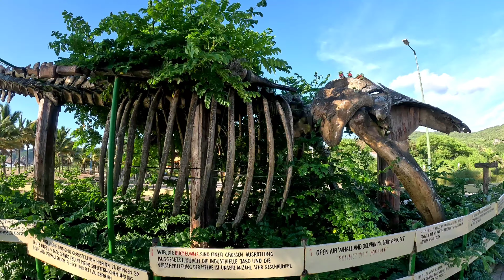EKVÁDORSKÝ SPECIÁL #19 Voda a vedro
Flákáme se po pobřeží. Puerto Lopez, Isla de la Plata, Manta, San Lorenzo, Don Juan...